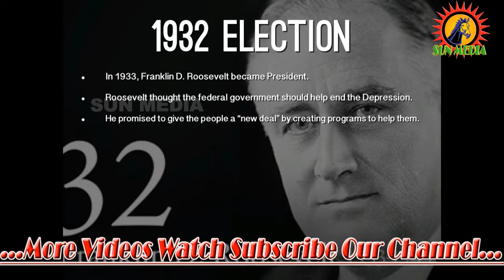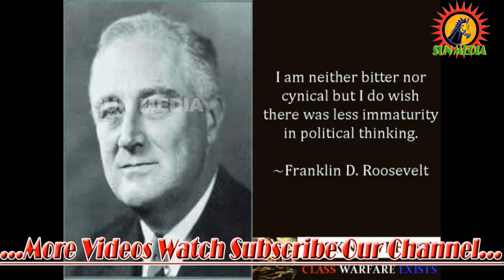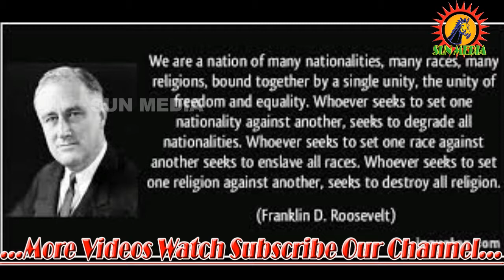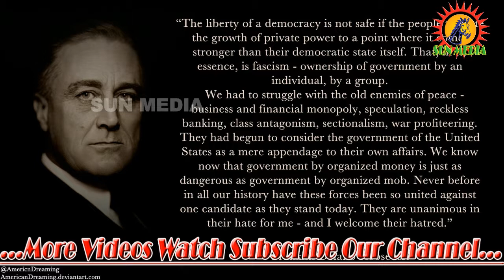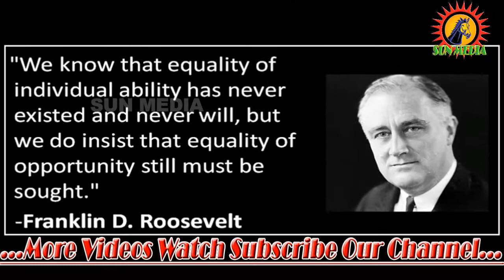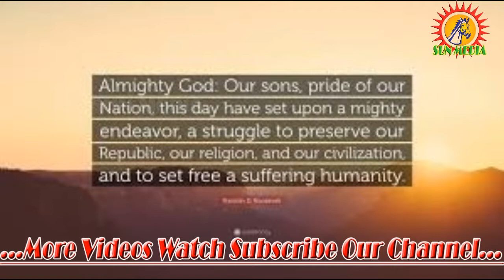The Great History of Franklin D. Roosevelt in Tamil Short Story 2018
"FDR" and "Franklin Roosevelt" redirect here. For other uses, see FDR (disambiguation) and Franklin Roosevelt (disambiguation).
FDR 1944 Color Portrait.tif
Photo by Leon A. Perski, 1944
32nd President of the United States
In office
March 4, 1933 – April 12, 1945
Vice President  John N. Garner (1933–1941)
Henry A. Wallace (1941–1945)
Harry S. Truman (1945)
Preceded by  Herbert Hoover
Succeeded by  Harry S. Truman
44th Governor of New York
In office
January 1, 1929 – December 31, 1932
Lieutenant  Herbert H. Lehman
Preceded by  Al Smith
Succeeded by  Herbert H. Lehman
Assistant Secretary of the Navy
In office
March 17, 1913 – August 26, 1920
President  Woodrow Wilson
Preceded by  Beekman Winthrop
Succeeded by  Gordon Woodbury
Member of the New York State Senate
for the 26th District
In office
January 1, 1911 – March 17, 1913
Preceded by  John F. Schlosser
Succeeded by  James E. Towner
Personal details
Born  Franklin Delano Roosevelt
January 30, 1882
Hyde Park, New York, U.S.
Died  April 12, 1945 (aged 63)
Warm Springs, Georgia, U.S.
Cause of death  Cerebral hemorrhage
Resting place  Home of FDR National Historic Site, Hyde Park, New York
Political party  Democratic
Spouse(s)  Eleanor Roosevelt (m. 1905)
Relations  See Roosevelt family and Delano family
Children

    Anna Eleanor James Franklin Elliott Franklin Delano Jr. John Aspinwall[1]

Parents  James Roosevelt I
Sara Roosevelt
Education

    Harvard University (A.B.) Columbia Law School (J.D.)

Signature  Cursive signature in ink
1944 portrait of FDR (1)(small).jpg  This article is part of
a series about

    Early Life Family Paralysis

    State Senator Secretary of the Navy

    1920 Smith-Roosevelt Campaign

    Governor of New York

    Governorship

    Presidency

First Term

    1932 campaign
        Election

    1st Inauguration First 100 days

    New Deal Glass-Steagall Act WPA Social Security SEC Fireside Chats

Second Term

    1936 campaign
        Election

    2nd Inauguration

    Supreme Court Packing National Recovery Act 1937 Recession March of Dimes Pre-war foreign policy

Third Term

    1940 campaign
        Election

    3rd Inauguration

        Attack on Pearl Harbor Infamy Speech Atlantic Charter Japanese Internment Tehran Conference United Nations D-Day

    Second Bill of Rights G.I. Bill

Fourth Term

    1944 campaign
        Election

    4th Inauguration

    Yalta Conference

    Declining health Death and State Funeral

    Electoral History

    Legacy Criticism New Deal critics Civil rights record

    Presidential Library Memorial

Seal of the President of the United States.svg
Coat of Arms of Franklin Roosevelt.svg

Franklin Delano Roosevelt (/ˈroʊzəvəlt/, his own pronunciation,[2] or /ˈroʊzəvɛlt/; January 30, 1882 – April 12, 1945), commonly known as FDR, was an American statesman and political leader who served as the 32nd President of the United States from 1933 until his death in 1945. A Democrat, he won a record four presidential elections and emerged as a central figure in world events during the mid-20th century. He directed the United States government during most of the Great Depression, implementing his New Deal domestic agenda in response to the worst economic crisis in U.S. history. As a dominant leader of his party, he built the New Deal Coalition, realigning American politics into the Fifth Party System and defining American liberalism throughout the middle third of the 20th century. His third and fourth terms were dominated by World War II. He is often rated by scholars as one of the three greatest U.S. Presidents, along with George Washington and Abraham Lincoln.[